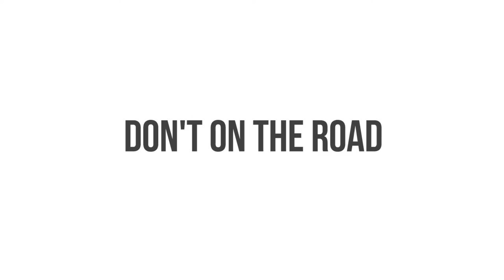NHTSA Commercial - Road Rage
Concept + script: Nick Huey
Videography: Megan Matheson
Lighting: Braden Clark
Sound: AJ Matthews
Editing: Nick Huey + Megan Matheson

Many thanks to the BYU Creamery for allowing us to use your facility!